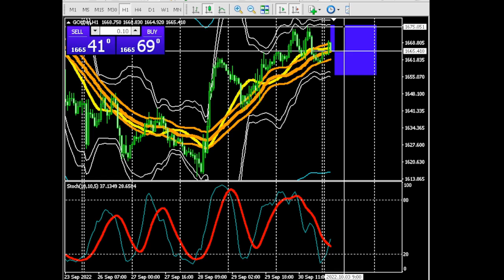GOLD CHART WEEKLY ANALYSIS 3 OCT. 2022